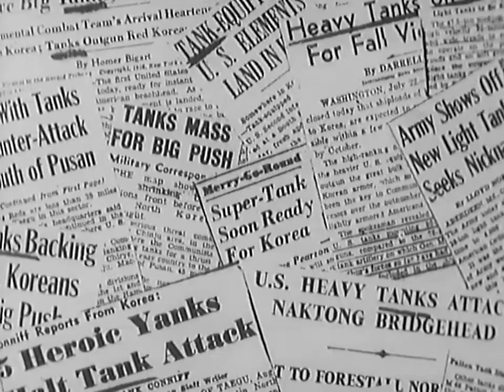Documentary Tank HD 2017 - Tank History 'Role of Armor' 1961 US Army